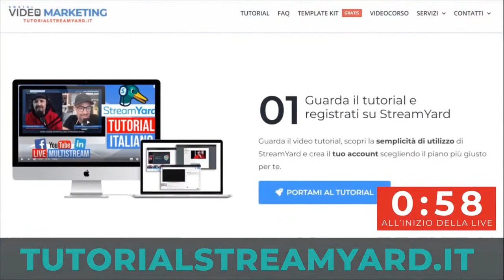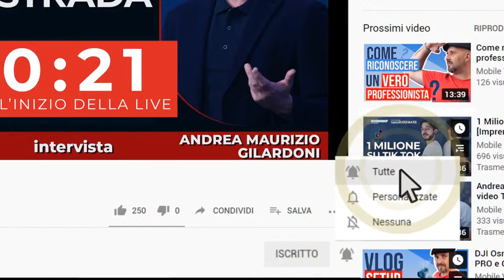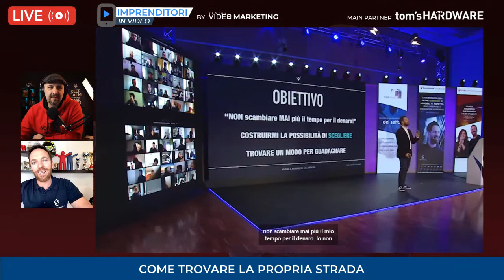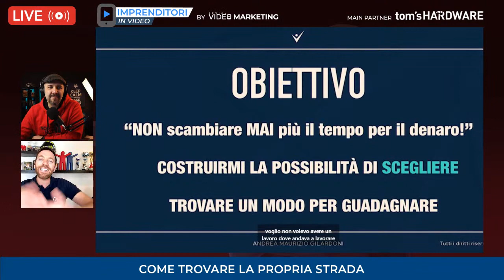Come trovare la propria strada [Imprenditori In Video]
- Impara dagli imprenditori che utilizzano con successo i video, scopri il programma delle prossime puntate e rimani aggiornato sulle più aggiornate strategie di Social Video Marketing.

💡 Come essere Professionale ed Efficace nelle tue dirette in video? 💡
1. Approfondimenti sul tool #1 per videocall, dirette live e streaming
2. Template GRATUITI da personalizzare per i tuoi video
3. Videocorso completo e in continuo aggiornamento

📢 IN QUESTA PUNTATA:

Scopriamo insieme a Andrea Maurizio Gilardoni, imprenditore, formatore e business angel, come sia possibile trovare la strada giusta per la propria vita, professionale e non solo.

La missione di Andrea Maurizio Gilardoni è quella di portare serenità e benessere nelle persone che incontra, convinto che per riuscire nella vita non conta il punto di partenza, ma la strada che si decide di intraprendere.

Da oltre 10 anni Andrea Maurizio Gilardoni gestisce attività nel settore immobiliare in maniera particolarmente innovativa, affrontando i casi da un’angolatura sempre differente. Guadagnare con le case, Case Italia, Rendimento Etico e Gilardoni Corporate: questi sono i brand che Andrea Maurizio Gilardoni ha creato e sta curando negli ultimi anni.

Grazie alla sua grande esperienza, Andrea Maurizio Gilardoni ci parla di quella che è la sua storia e di come sia possibile capire quale sia la migliore strada professionale e non per ognuno di noi.

Intervista a cura di @ManabeRepici
Canale di @andreamauriziogilardoni

CHE PROGRAMMA USO PER QUESTE DIRETTE?

💡 IMPARA AD USARE IL SOCIAL VIDEO MARKETING PER ATTRARRE PIÙ’ CLIENTI 💡

Il bundle contenente Guida Definitiva per Realizzare Video Efficaci con il Tuo Telefono + Social Video Marketing: Influenza il tuo Settore e domina il Mercato

Per Essere Sempre Aggiornato su Tutti i Nuovi Video

Per Imparare Come Aumentare Clienti e Fatturato con il Social Video Marketing